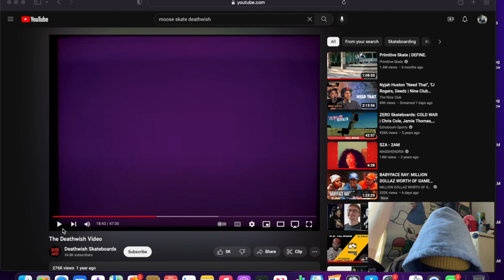Coffee clips “ Moose “ Luis De Los Reyes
Enjoy the gifted Luis de los Reyes in today’s episode of coffee clips !